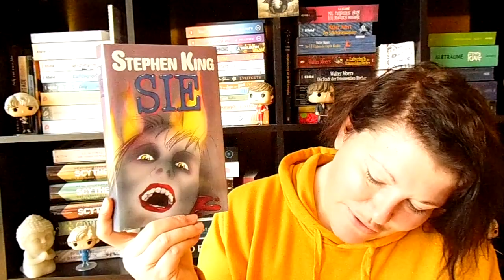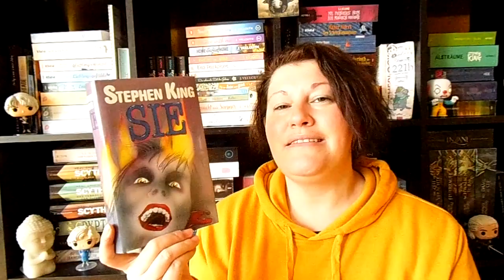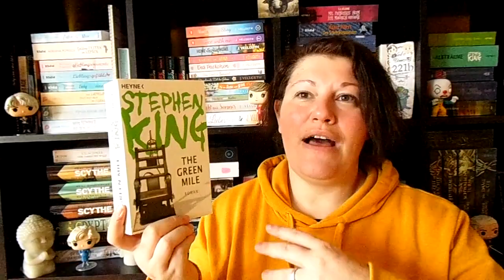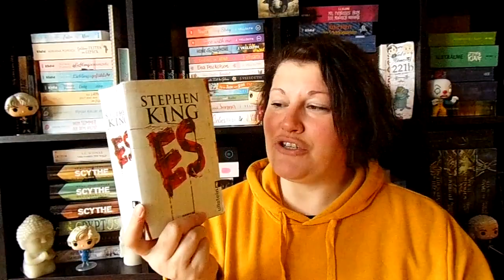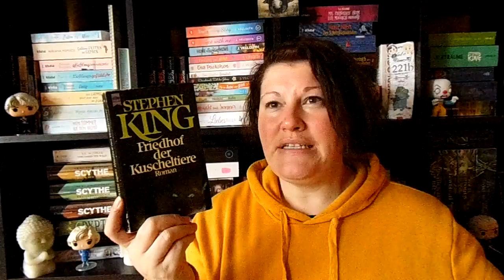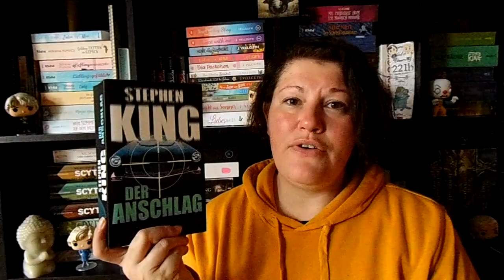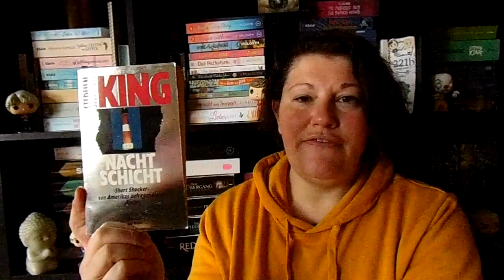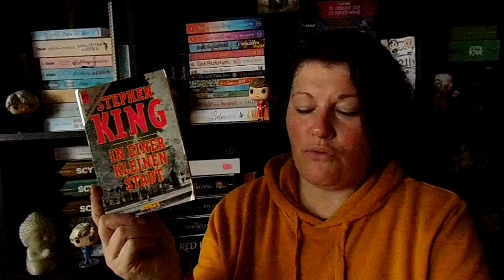Ich buchstabiere meinen Namen mit KING-Büchern | LadyoftheBooks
-- Öffne mich --
Ich habe euch bereits meinen Namen mit Büchern buchstabiert und dabei keinen Stephen King zur Hilfe genommen. In diesem Video hol ich das nun nach und buchstabiere meinen Namen nur mit King-Büchern.
Welche Kings passen zu deinem Namen?